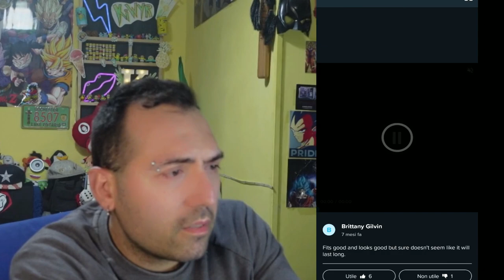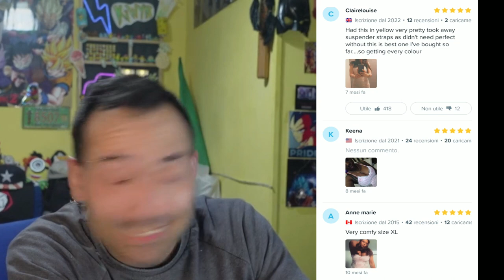COMPRO COSE SU WISH